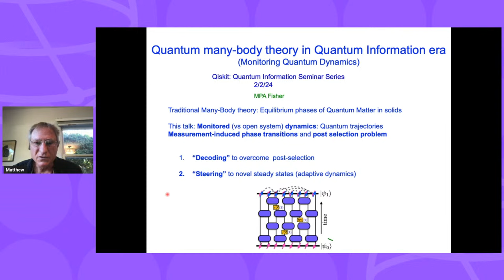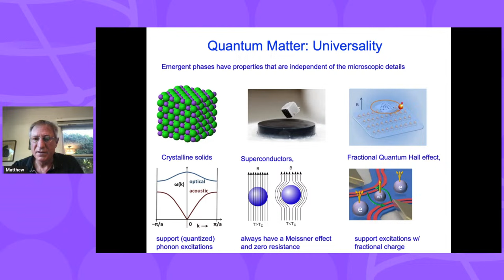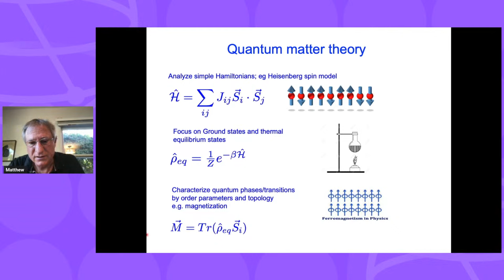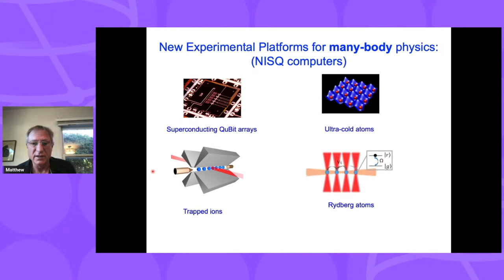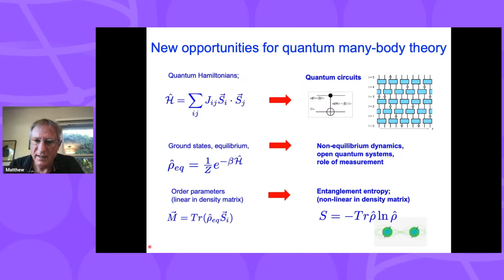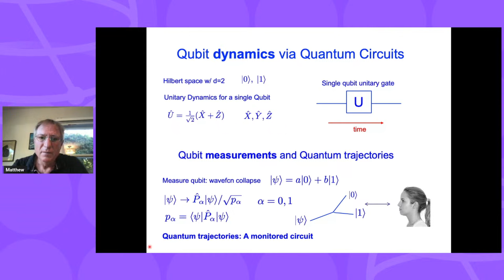Quantum Many-body theory in the Quantum Information era with Matthew Fisher |Qiskit Quantum Seminar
Episode 150

Traditionally, quantum many-body theory has focussed on ground states and equilibrium prop- erties of spatially extended systems, such as electrons and spins in crystalline solids. In recent years “noisy intermediate scale quantum computers” (NISQ) have emerged, providing new oppor- tunities for controllable non-equilibrium many-body systems. In such dynamical quantum systems the inexorable growth of non-local quantum entanglement is expected, but monitoring (by making projective measurements) can compete against entanglement growth. In this talk I will overview theoretical work exploring the behavior of “monitored” quantum circuits, which can exhibit a novel quantum dynamical phase transition between a weak measurement phase and a quantum Zeno phase, the former which we characterize in detail. Accessing such physics in the lab is challenged by the need for post-selection, which might be circumnavigated by active “decoding”, employing a parallel classical computation.

Matthew Fisher received his Ph.D. in theoretical physics from the University of Illinois at Urbana-Champaign in 1986, and went on to become first a Visiting Scientist and then a Research Staff Member at IBM T. J. Watson Research Center (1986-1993). Matthew joined the Kavli Institute for Theoretical Physics and the Physics Department of the University of California in 1993.  In 2007 he joined Microsoft's Station Q as a research physicist, on leave from the UCSB physics department. During the academic year 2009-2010 Matthew was on the faculty at Caltech, returning to the physics department at UCSB in summer 2010. Fisher received the Alan T. Waterman Award bestowed by the National Science Foundation in 1995, the National Academy of Sciences Award for Initiatives in Research in 1997, and the Oliver E. Buckley Prize in Condensed Matter Physics in 2015. He was elected as a Member of the American Academy of Arts and Sciences in 2003 and to the National Academy of Sciences in 2012.